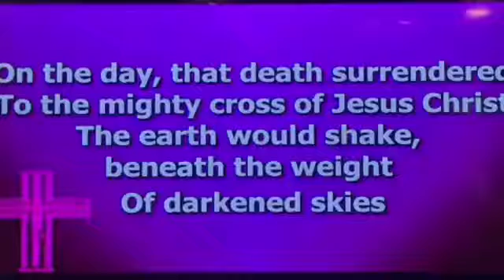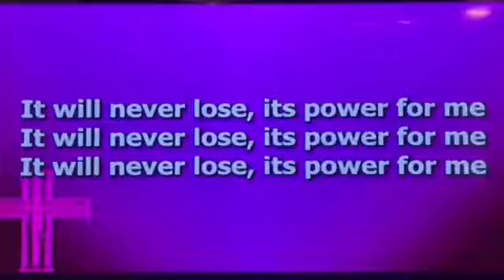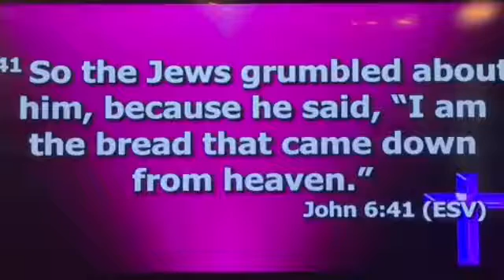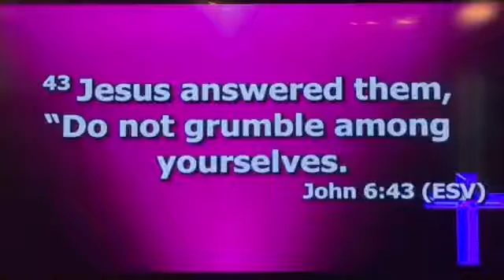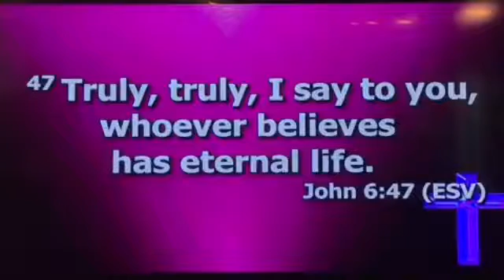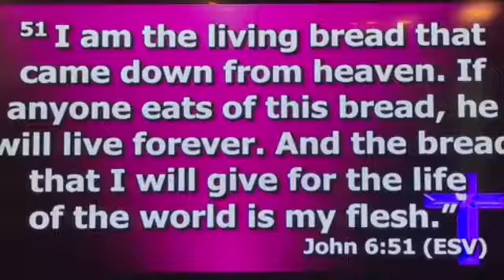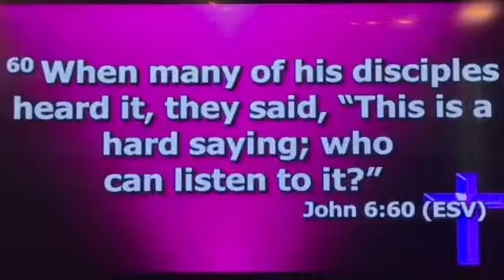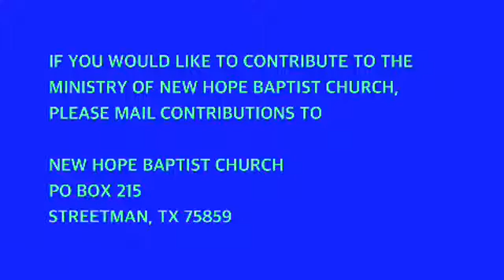Worship Service, 7-12-20 John 6:66-71 Peter, Jesus and Judas: Faith, Approval and Betrayal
John 6:66-71 Peter, Jesus and Judas: Faith, Approval and Betrayal